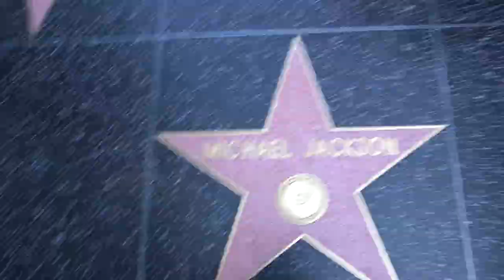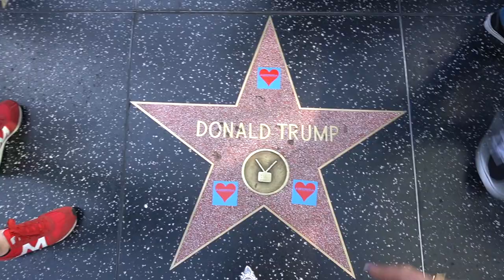CHOPY'S Hollywood day trip [VLOG]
🎥VLOG: CHOPY’s Hollywood day trip🎧🎤